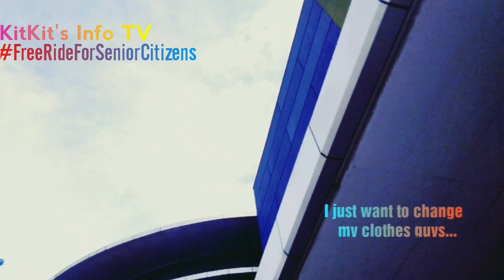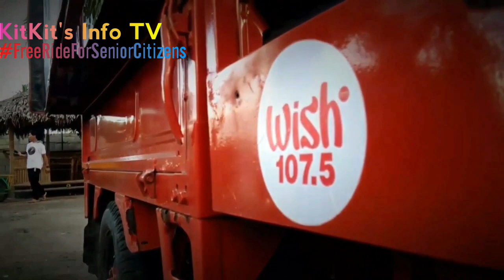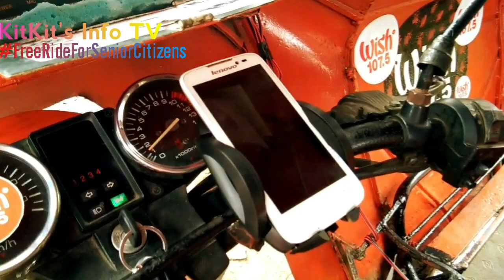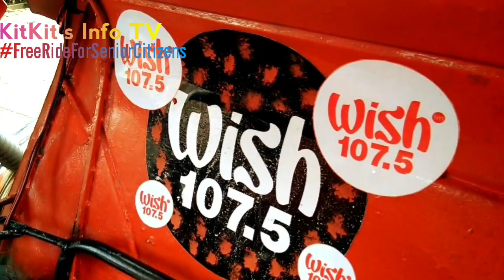WISH 107.5 TRICYCLE on the Go Bringing Music and Charity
Wish107.5 FM Station, spearheaded by Kuya Daniel Razon, a well-known Broadcaster and Public Servant, has become the epitome of excellence and advance and unique manner of bringing music to people. Using the Wish Bus to broadcast music and information, adds up to its uniqueness and popularity not only locally but also internationally. No wonder, since its launching, it has already received numerous awards from different award-giving bodies. Just recently, it was hailed as the Best Innovative FM Station of the Year by the 5th Platinum Stallion Media Awards.
Presently, it has more than 7 million subscribers and 2.5 billion views and counting in Youtube.
Wish 107.5 has been also conducting meritorious acts through medical missions and donating millions of pesos to charitable institutions during its Wish FM Awards every year. Because of these, it has also become center of attraction for parody-makers and imitations of fans.

This vlog features one of the imitations of one of Wish FM's avid fans. Mr. Ferdinand Aril Jr., patterned the painting of his tricycle to Wish 107.5 Bus. He also added sound system to his tricycle which plays music for its passengers. Not only that, according to him he was also influenced by Wish FM to also do charitable act. He offers free rides to Senior Citizens. Watch this video get to know our features fellow Wisher.